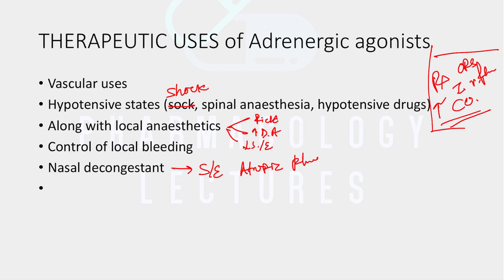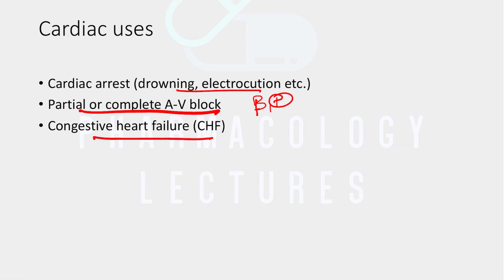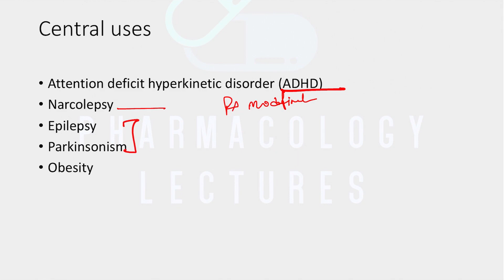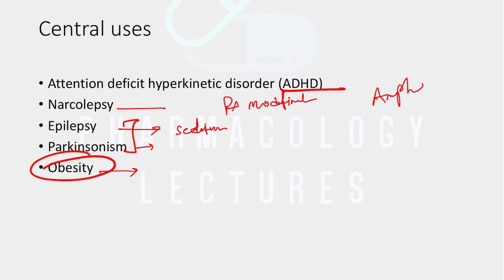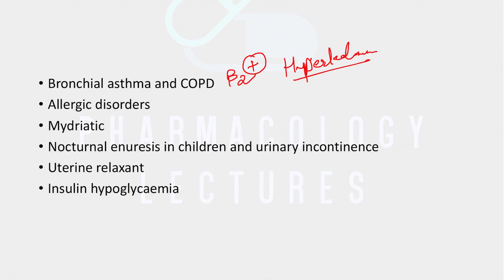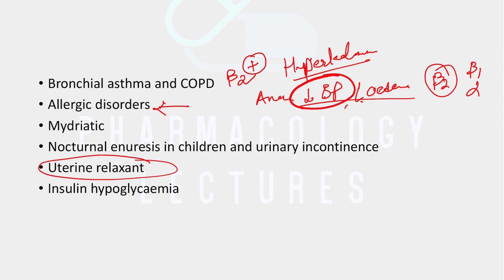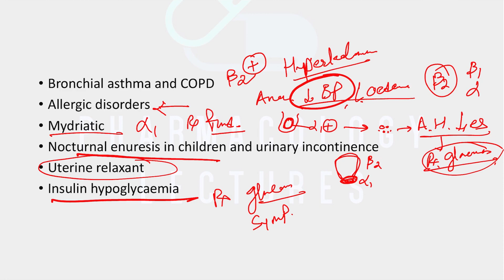uses of adrenergic agonists/ sympathomimetics part 5, pharmacology lectures in Hindi